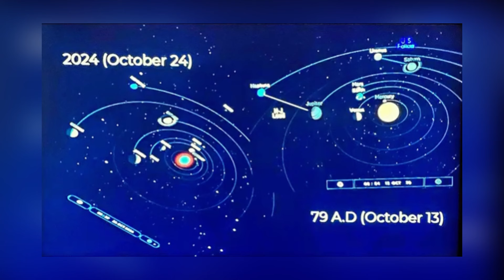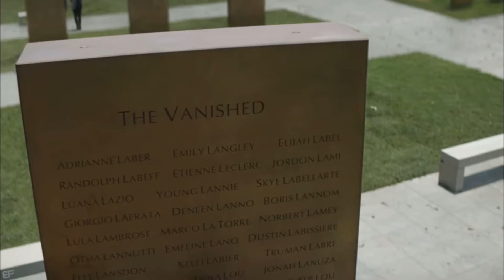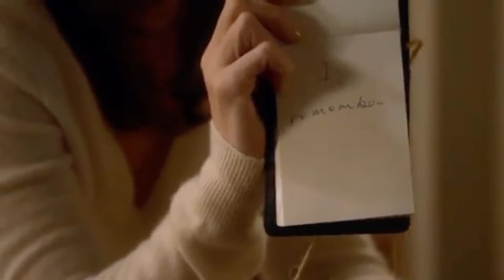“The Leftovers” Predict Yom Kippur Rapture - Oct 14th| 7 Yrs Begin/End on Yom Kippur| Last Warning